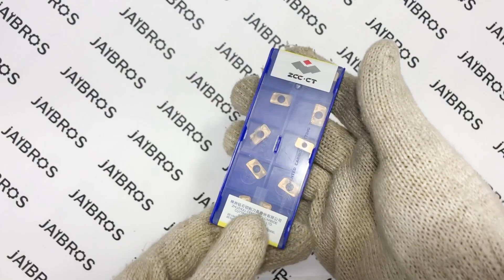ZCCCT Carbide Milling Insert APMT11T3 of grade P20M - Jaibros (CNC Machine Tools)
Yellow Coated Insert of ZCCCT Brand is a very high quality used for steel and stainless steel

Carbide inserts for Steel and Stainless Steel machining with or without coolant, are used in any suitable cutter for BAP300R and this is used in milling machines mainly. Suitable cutter any cutter which suits APMT1135 insert.
For steel, mild steel, HRC up to 50 with coolant.
APMT1135 for BAP300R cutters brown coated
Suitable to all milling cutters for apmt1135